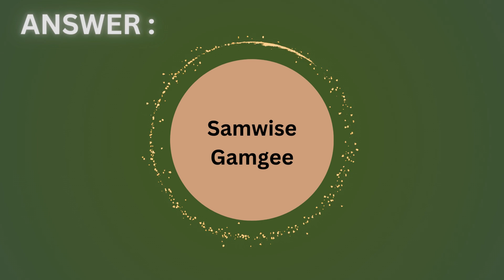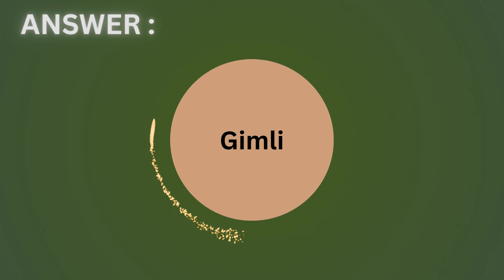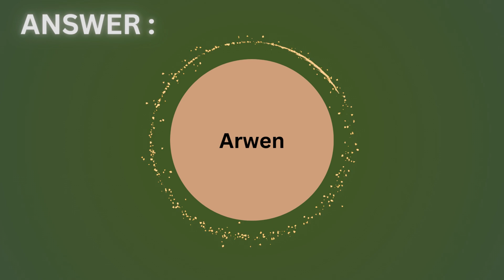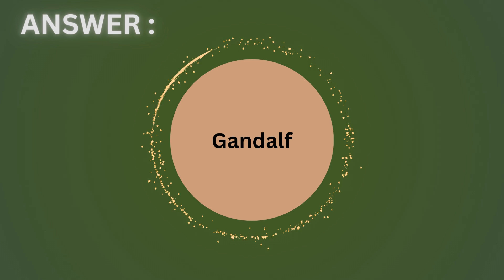Can You Guess Which Lord Of The Rings Character Said It?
Welcome to Quiz Trivs! 🧙‍♂️

In today's video, we're diving into the magical world of Middle-earth 🌍. Think you know your Tolkien trivia? Put your knowledge to the test and see if you can guess which iconic Lord of the Rings character said these famous lines! 💬✨

From wise wizards 🧙‍♂️ to brave hobbits 🍂, every line is a journey through one of the most epic tales ever told. Are you ready to prove you're a true fan? 🏆

Join us for more fun and challenging quizzes on history, pop culture, mythology, geography, science, music, movies, and TV shows! 📚🎬🌟

📢 Share your score:
Did you get them all right, or did some quotes stump you? 🧐

👍 Like if you enjoyed the quiz and want more Lord of the Rings content!